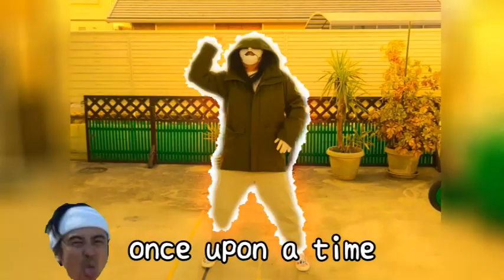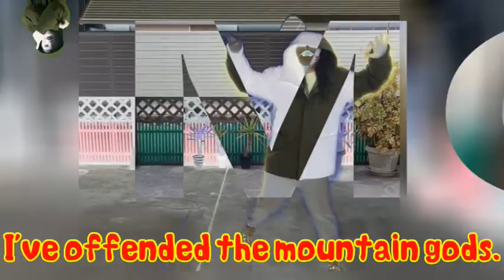The Road to Renofa Yamaguchi#47 JINTANTV#306 English translation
JINTANTV

I use a translator to translate. Sorry if it's wrong.

chapter
0:00 Free Talk（Full scale to TIKTOK）
0:10 Funny Bone Song
0:20 opening
0:34 Greetings from the beginning
1:10 original version
10:17 Closing Remarks
10:31 rock, paper, scissors game
10:57 MGA(answer song)
11:12 ending
11:32 Subscribe to Channel